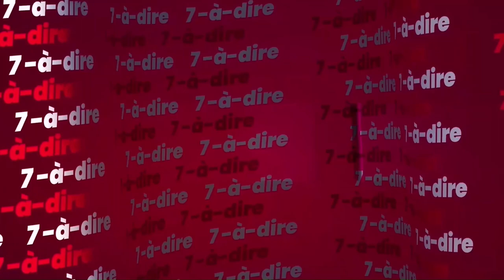7-à-dire | Entretien avec Ibrahiman Berté, directeur général de l'Offfice national de l'eau potable